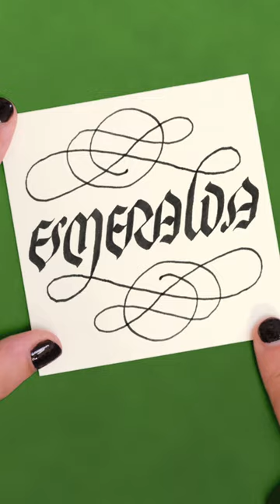DRAGANA, STRAHINJA, Monique and Esmeralda ambigrams!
A few more ambigram requests of DRAGANA, STRAHINJA, Monique and Esmeralda.

And also, if you want a business logo or ambigram tattoo or something, I do paid work